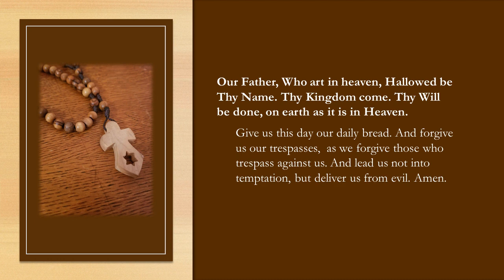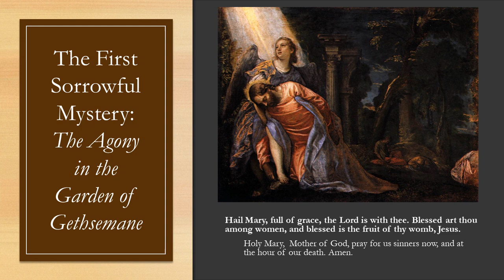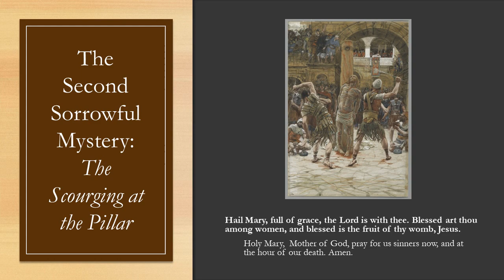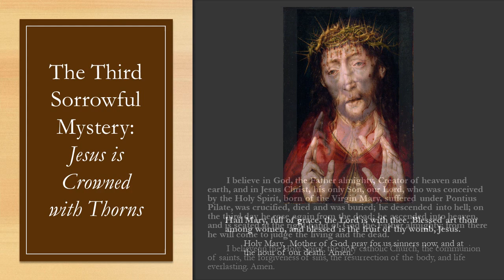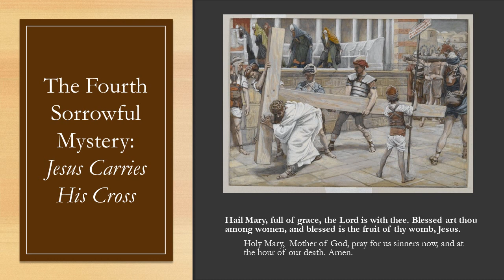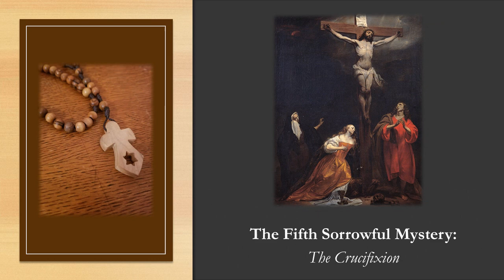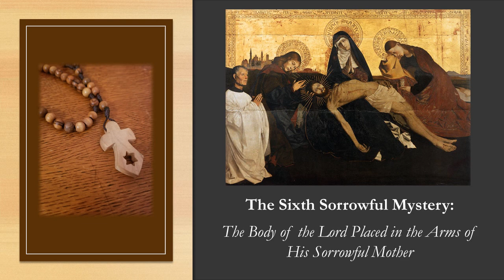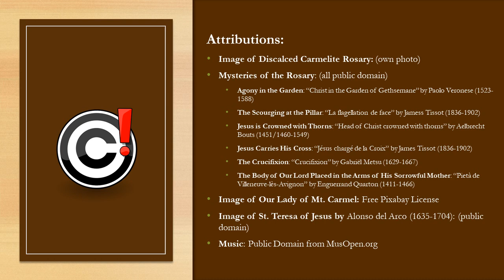The Carmelite Rosary (Sorrowful Mysteries)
The Sorrowful Mysteries:
1. The Agony in the Garden of Gethsemane
2. Jesus is Scourged at the Pillar
3. Jesus is Crowned with Thorns
4. Jesus Carries His Cross
5. The Crucifixion
6. The Body of the Lord Placed in the Arms of His Sorrowful Mother

About the Carmelite Rosary:
+ St. Teresa of Jesus, foundress of the Discalced Carmelites, would pray the rosary. In her travels, she stayed one time with some Brigittine nuns who taught her this form of the rosary (which is therefore also called the Brigittine Rosary), which she adopted for the habit of her new community.
+  The Seven "Our Father" beads honor the Seven Sorrows of the Blessed Virgin Mary.
+ The Sixty-Three "Hail Marys" commemorate the sixty-three years it is believed that the Virgin Mary lived before being assumed into Heaven.
+ The Apostles' Creed is recited at the end of each decade instead of the Glory Be.